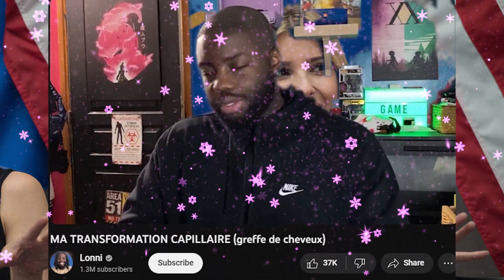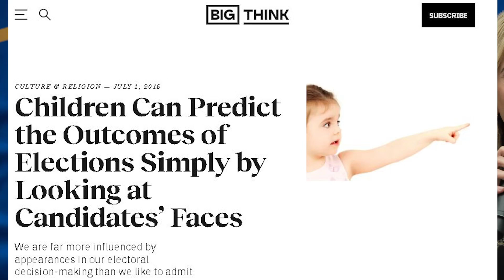GREFFES DE CHEVEUX / CAPILLAIRES, TOUS LES YOUTUBEURS S'Y METTENT : GameMixTreize, VodK et Lonni !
Les célèbres influenceurs YouTubeurs GameMixTreize, VodK et Lonni ont tous les 3 eu recours à des greffes capillaires / de cheveux pour remédier à leur calvitie ou pour abaisser la limite de leur scalp / ligne frontale (dans le cas de Lonni) pour des raisons esthétiques...
Pour améliorer leurs images en tant que personnalités publiques...

La concurrence se fait rude... Le physique influe aussi dans le capital sympathie, leur pouvoir d'influence donc leurs revenus et qualité de vie...